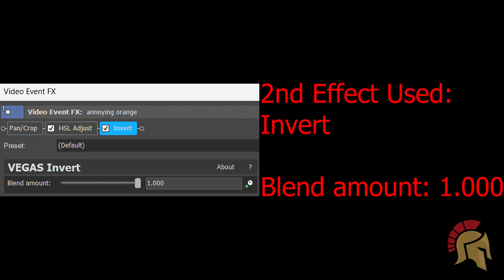Preview 2 Annoying Orange Effects | With 5 Random Effects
Editing Software I use:

Wondershare Filmora
OBS Recording

FULL LIST OF EFFECTS BELOW:

Timestamps:
00:00 - Intro
00:04 - Effects Used
00:08 - SpongeChorded
00:15 - Fmaj Vocoder 2.0
00:22 - Reverb Dimension V1
00:28 - Jazz Vocoder
00:35 - Talking Voices
00:42 - Talking Voices
00:49 - Diamond 3
00:56 - Empty Chord
01:03 - Three Vibratos Played At Once
01:10 - Videoup V4
01:15 - Chorded Robot
01:23 - Radar Pulse Train  (For Real This Time)
01:33 - How to make SpongeChorded
01:43 - How to make Fmaj Vocoder 2.0